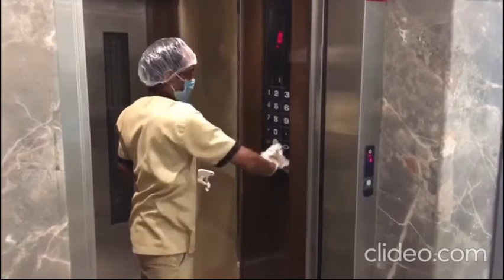COVID SAFETY AT HOTEL SOUTHERN STAR BANGALORE